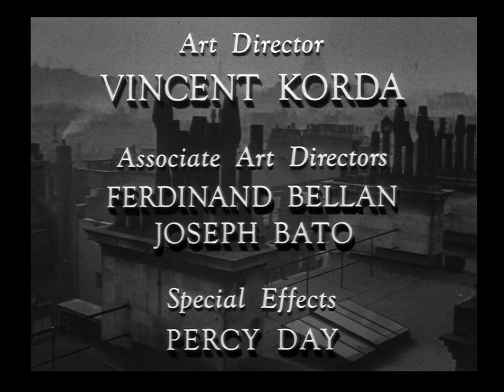Perfect Strangers/Vacation From Marriage (1945) | A.I. Upscale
After World War II service changes them, a married couple dread their postwar reunion.